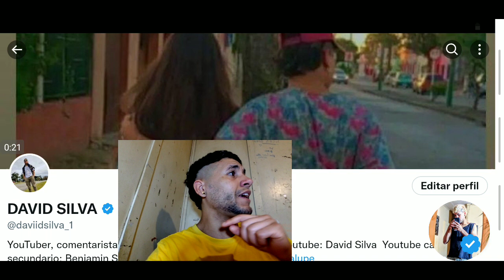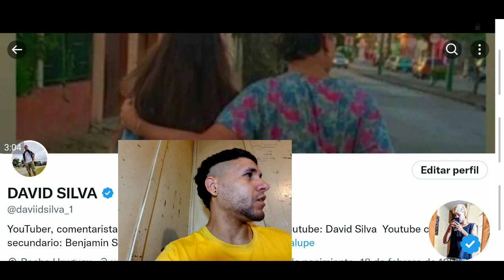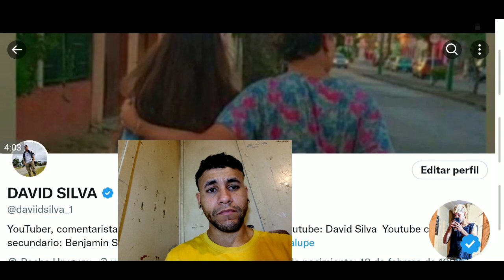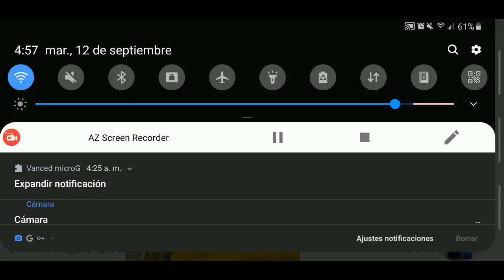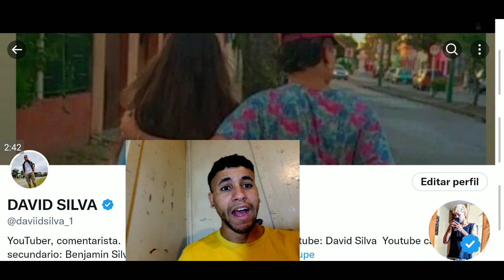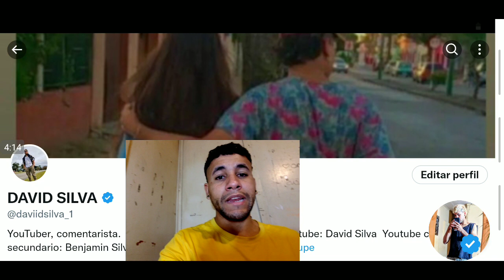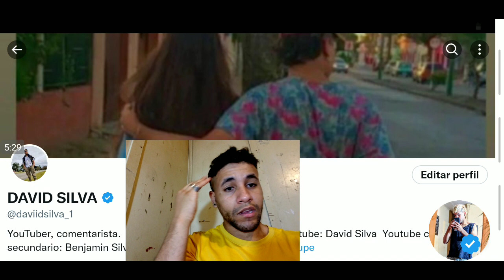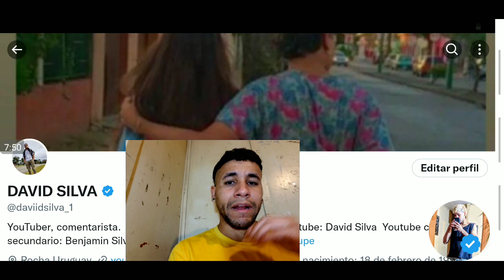la rosa de guadalupe cuenta pendiente Parte 2